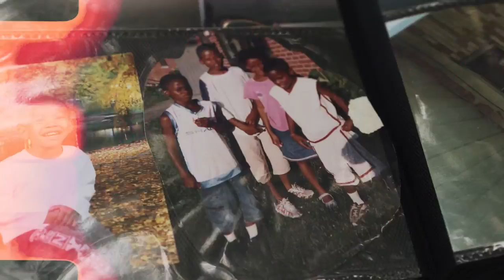Rahn Rahn $plash & Chubb $plash - Boujie [ Official Video ] Shot